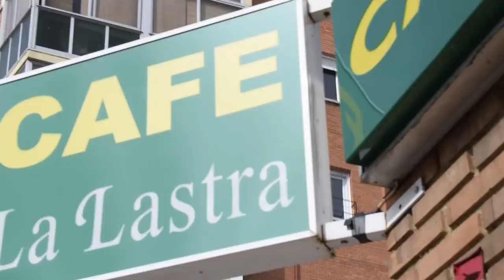OWA - Streets of Palencia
Víctor and Michael joined up the first big jam in the city of Palencia, discoverting new spots and meeting awesome free runners from other cities like Segovia, Burgos, and from Palencia itself. Even though there were a few problems like Michael's knee injury, everyone did really fucking great stuff.
@ripmindrevolution (michael)
While She sleeps - Settled down society.